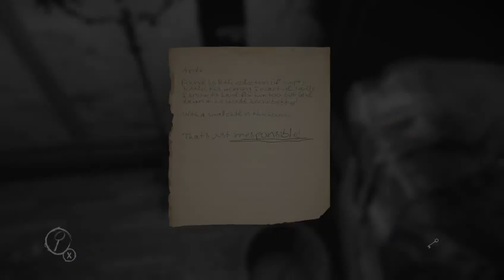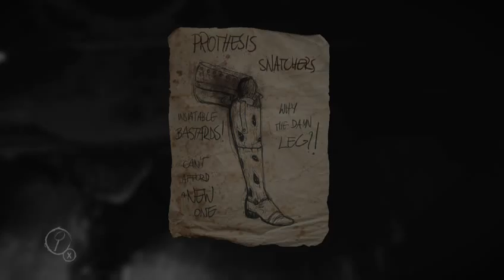Layers of Fear (The Creepiness Begins)(Nathan)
Welcome back to Layers of Fear! Join back with Nathan for part 2 of this intense story-rich horror game!

And make sure to comment recommendations on what you want us to play!

And as always people, let's keep playing!